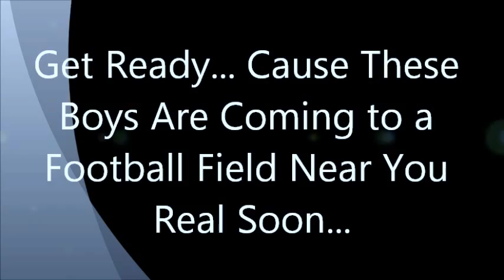Copy of 2014 Creekview HS spring game teaser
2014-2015 Creekview HS Varsity player highlights